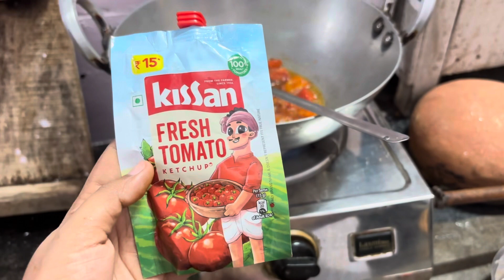Raat ka 1 bje bnaya Pasta || maa ka nind hua kharab 😅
ABOUT ME-

Hi I'm Rimpi and I am 25 years old. Creating this channel was my dream and here I am living it! I am super Passionate about creating fresh creative and unique content related to BEAUTY , FASHION ,LIFESTYLE AND DAILY VLOG .
I M ALSO A MAKEUP ARTIST.

ALWAYS THERE BY YOUR SIDE :)

Rimpi Gupta